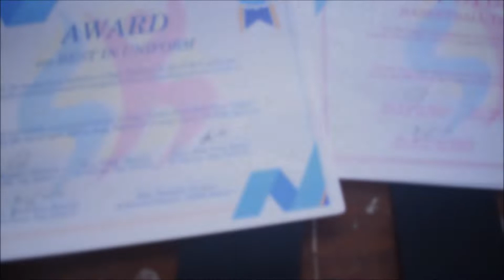One Fatima | Basketball League 2022 | Parade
📣 ONE FATIMA BASKETBALL LEAGUE 2022.

Opening Day April 30, 2022.

Panoorin ang kauna-unahang parada nang nagkakaisang SK ng Fatima I Fatima II, Fatima III at Fatima IV.